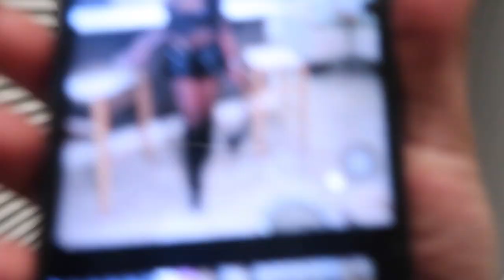Q&A | Life Since 2022 | Mini GRWM